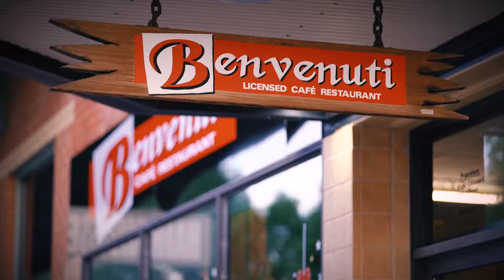Benvenuti Café Restaurant, Leeton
Take advantage of an exciting and rare opportunity to own your very own successful and highly regarded Café Restaurant.

This thriving, fully licensed Italian restaurant boasts a loyal clientele and reputation that extends far beyond the township of Leeton.

Operating a full equipped restaurant. Award winning pizzas! Including delivery vehicles. Solid earnings and low overheads, there is plenty of opportunity for additional growth with this not to be missed business opportunity.

For further details contact Robert Cavallaro of Rawlinson & Brown on 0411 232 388.